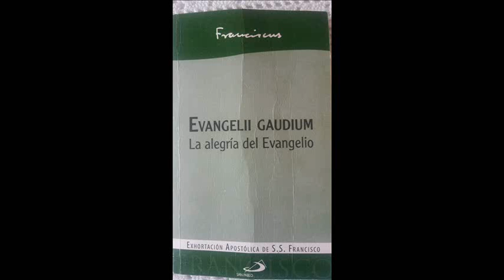EVANGELII GAUDIUM: NO QUEDARSE EN LA MEDIOCRIDAD-14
PUNTO 121  -EVANGELII GAUDIUM-LA ALEGRÍA DEL EVANGELIO, es la exhortación apostólica del Papa Francisco a los obispos, presbíteros, diáconos, personas consagradas y a los fieles laicos, sobre el anuncio del Evangelio en el mundo actual.